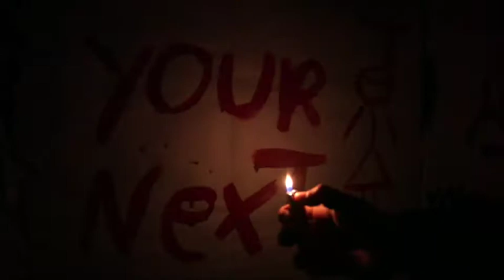Goucher Graves Trailer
Coming out in theaters this December!